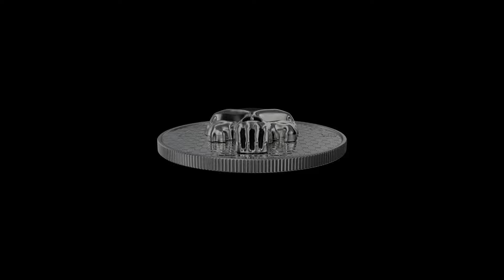1 oz Silver proof coin - Liberator with insert